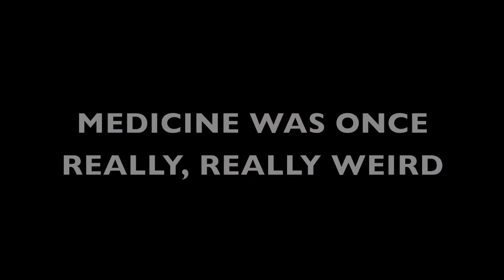The Check-Up (part 2): A History of Medicine, from MSU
Come trace the changes in medical theory and practice over the past four centuries through MSUs online course: History of Medicine. In it, youll chart the decline in magical beliefs, the growth in scientific rationalism, the emergence of hospital medicine, the advent of the germ theory of disease, and the establishment of a medical profession.